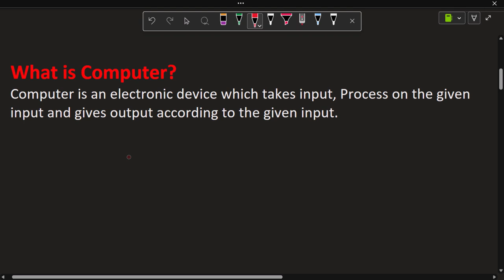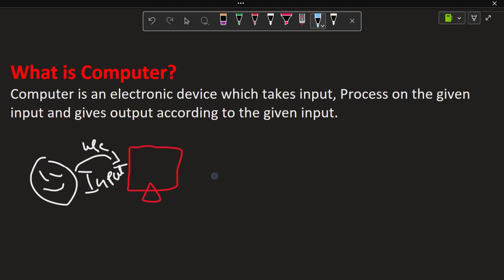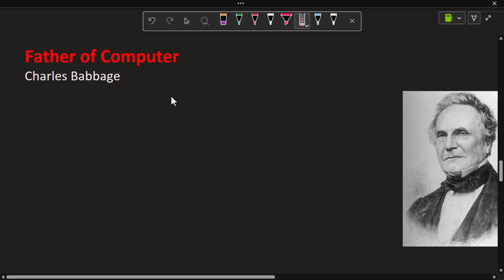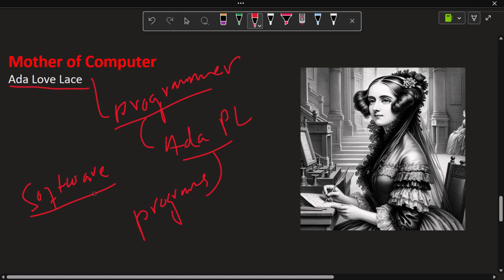💻 Computer system Introduction in हिंदी, Urdu | Master Computer Definition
Welcome to the first part of the Computer Basics or DIT course! Here, you will learn about DIT (Diploma in Information Technology) and FIT (Fundamentals of Information Technology), including their full forms and meanings. You'll also cover topics like:

What a computer is and how it works: understanding input, output, and processing.
The Latin origin of the word 'computer', the world’s first computer, and the first electrical computer.
The full form or abbreviation of the word 'computer', letter by letter.
Who is known as the Mother of Computers and the Father of Computers.